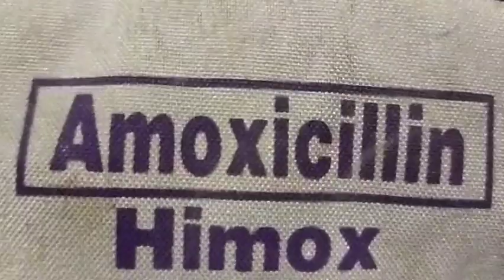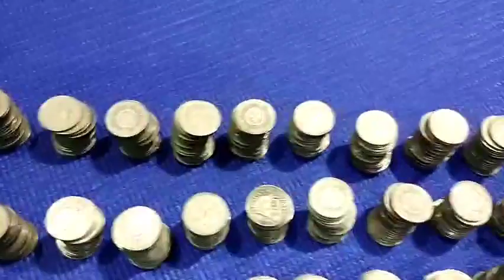P2 ipon challenge in a pouch|Mix 5peso,10peso & 20peso coin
Ipon challenge sa pouch lang